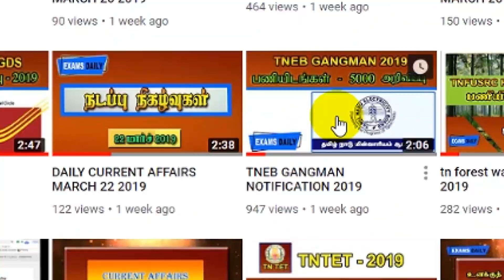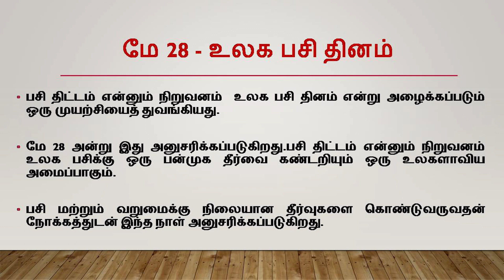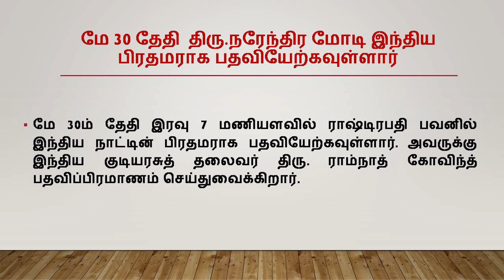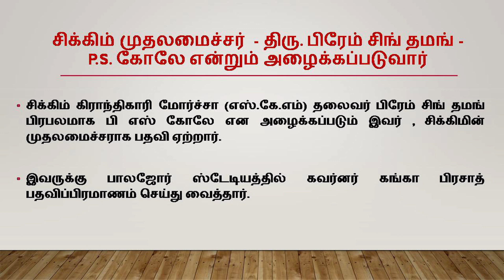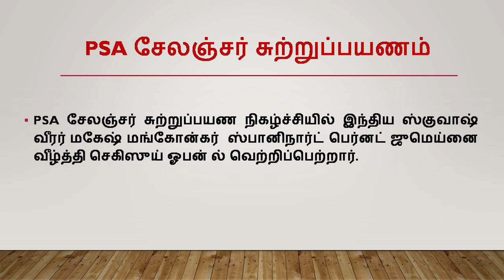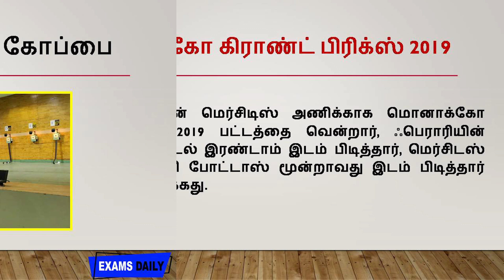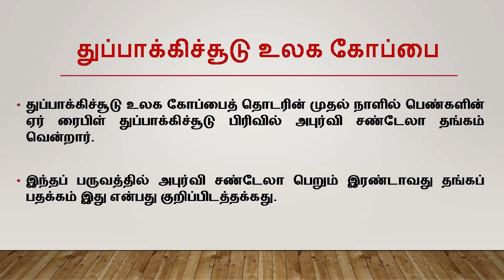Current Affairs For Competitive Exams - May 28, 2019 In Tamil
Welcome to examsdaily Current Affairs May 28, 2019 In Tamil